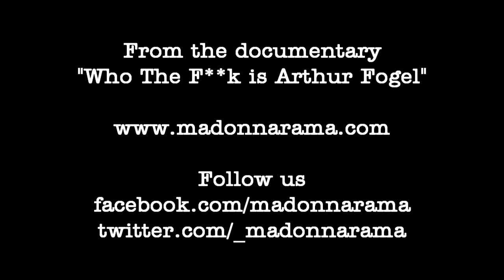Madonna MDNA Tour Pre-Show Prayer in Ottawa, Canada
From the documentary "Who The F**k is Arthur Fogel"